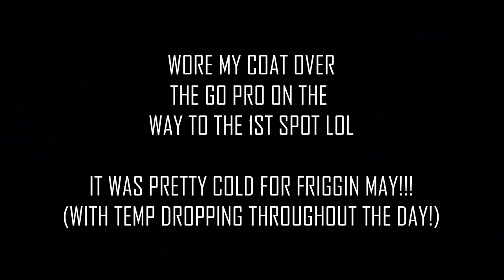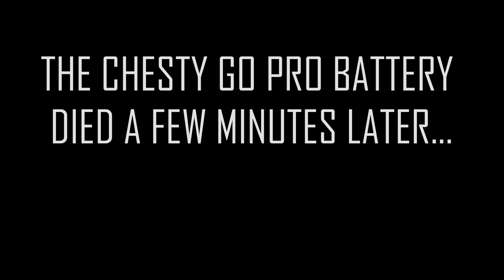FISHING WITH A SAVVAGE!!! ( SHENANGO RIVER LAKE! )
What IS Good BNBFam!!!

   In this Video , I meet up with a Buddy from a FB Fishing group that I had been talking to for awhile, So it was due time that we MEET UP AND FISH!!!
So Zach (Savv) and I decided to meet up and Fish Shenango River Lake in Mercer County, Pa. I had only fished Shenango once and only for a couple hours and Savv lives within 10 minutes So it just made sense...  It was still supposed to be pretty cold so we met about 10 am at the boat ramp and got right to it but ran into a little hiccup AS THE WHOLE BOAT RAMP WAS UNDER WATER! From there it was a PRETTY GOOD DAY as SAVV put us on the fish and I figured out the Pattern!

                                                                                   -cASEfACE

BAIT: REACTION INNOVATIONS  MAN BEAR PIG CREATURE
4/0 GOOGAN BAITS HAMMER HOOK / 1/4oz Tungsten Weight
ROD: SHIMANO CAUIS COMBO 7' MH  7.2:1 REEL

HORUS III - Cranked

*SHITTY WIZARD BEATS*
 - Burst